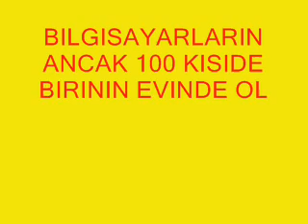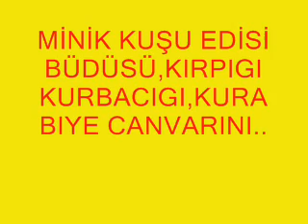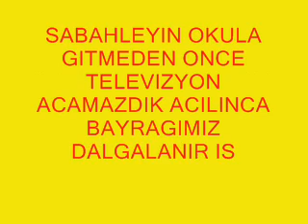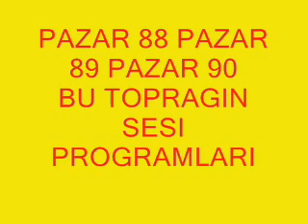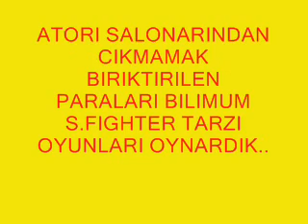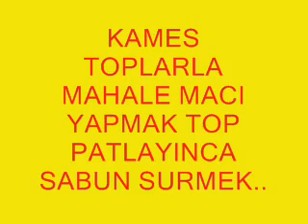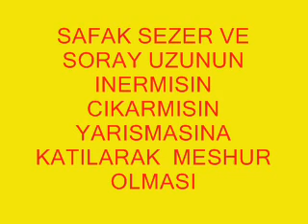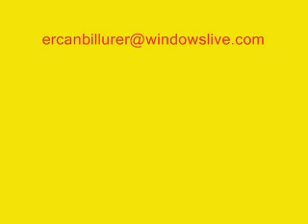90 lı YILLAR TARKAN BURAK KUT ÇELİK KENAN DOĞULU ANILARIMIZ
90LI YILLARDAN UNUTULMAZ SARKILAR VE IZ BIRAKAN ANILARIMIZ